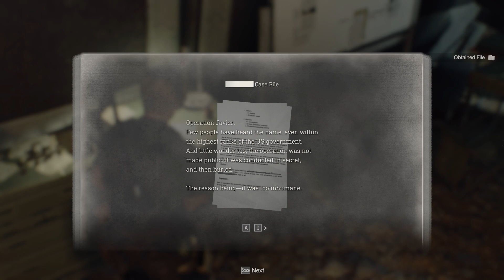Resident Evil 4 Remastered Gameplay Walkthrough CH 14 part 4